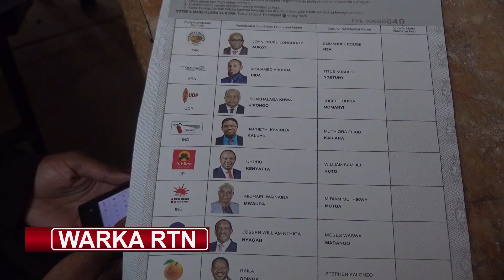Soomaalida Xafaada islii oo Codeynta Doorashada ka qeyb qaatay